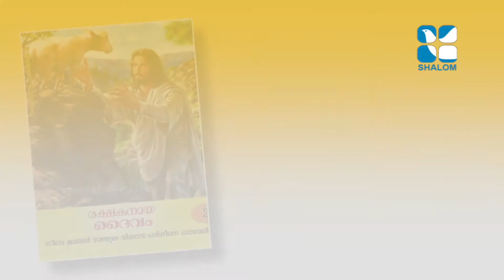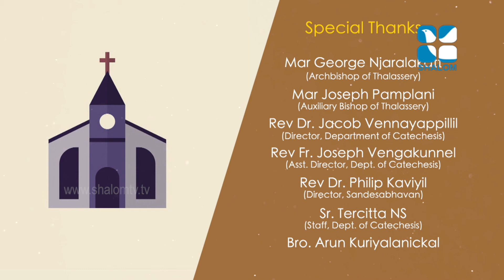രക്ഷയുടെ പാതയിൽ-11 | 2nd Standard | Chapter 07 | Part-1 | SEPT-21-2020 | Catechism Classes